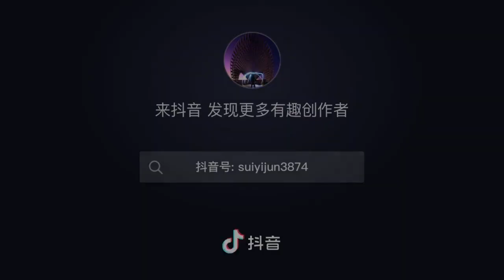Световое шоу в Шанхае в честь 100-летия Коммунистической партии Китая